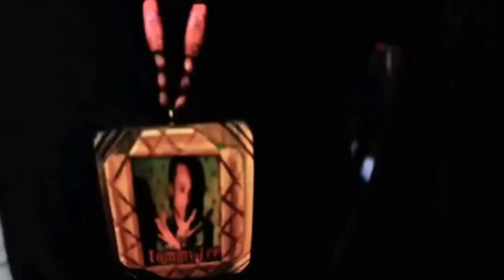Tommy Lee Sparta - Maniac / Step Middle Day [Official Music Video]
Spartaaa
Real bad man nuh f**k around
Badness a no sex
Some bwoy fear di mortal
Wen wi a put dem to di test
Wi a come in a yo nest come press
A wan a some shot ta buss (come press)
Dem fi know man a maniac
Fool
Move idiot

A some bwoy dem a talk dem fraid dem kno man sick
Caw mi friend dem nuh laugh dem chip
Call mi haffi call is a meeting
All heads tek di bloodclaat clip dem
Try nuh make yuh friens dem boost yuh
Shot bite out bwoy pussy lip
Mi youth nuh temp mi wi shoot yuh

Everybody know seh mi bad Satan seh mi brave
Grim rim man start buss out a di cage
Walk in a party shoot up di stage
Shoot up yuh funeral piss pon yuh grave
Bwoy haffi dead when mi gun clap
A bay demon gyal watch mi head back
Sen one a dem in a yuh place meck she cum in a yuh mouth
An shot out yuh suck pussy face

Try nuh meck yuh friens dem boost yuh

Everybody get scared when mi rise from di dead
Kill wi no morals kill family first
Mi evil so till Satan seh fi build
Yuh run to di pastor mi shoot up di church
From mi likkle an a grow mi frien dem seh mi curse
Ova borda line mi a step to di crime
Cyan find mi soul good luck wid di search
Tings get bad den bad get worse

Dem a talk dem fraid dem kno man sick
Caw mi friend dem no laugh dem chip
Try no meck yuh friens dem boost yuh

Spartaaa

Gaza kill everybody dead
Shoot all di puss an di dog
Kill bloodclaat everybody ova dey yard
Suck him mudda

Gaza gear up
Sparta gear up
A wa do dem

Step middle day wid mi K in a di sun
Out a yuh head back mi meck river run
Pray from mi heart ova mi knife an mi gun
Pray God meck bwoy foot weak dem doom
Mi heart a disease an mi mind a di slum
Buss yuh head till di nozzle long down
Mi sign vital like mi gun
Wi buss bwoy head sen dem home
Aim wid mi demonic carbon 15
Kill dem meck wi burn dem
Yuh try run yuh only go meck da dog dem get mean
Mmmmmmmmmm

From wa day some bwoy a penny wi
dey mus go
I promise y'all a cemetery
Di quiet gun
Di eagle
Di crow
Fly down John Crow
Wi evil
Man wi murda yuh family
Some bwoy dem a wanna be
Hmmmm
Bwoy dem run up in a di pyramid
Hm
Gun shot a buss tear out yuh eye ball wit da likkle kids
Wi nuh care who you a role wid
Nuh who you a spar wid
Kunta aim wid de AR shots fly straight in a forehead

UIM Records
Producer: Anjublax
Director: Celebrity